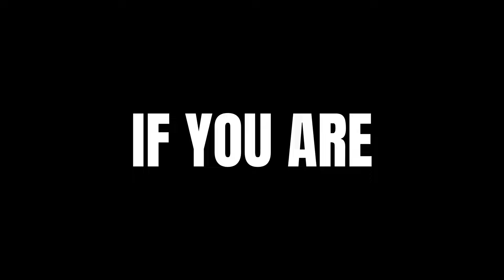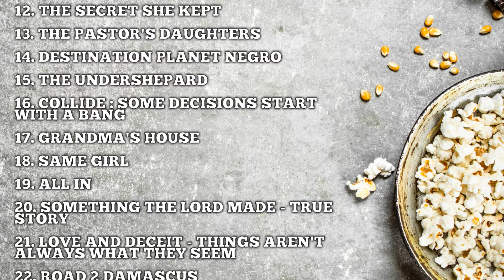Experience Excellence: 25 Free Black Movie Gems on YouTube!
In Recognition of Black History Month, I present to you 25 Free Black Movies To Watch In Recognition Of Black History Month.  When I say Black Movies, I'm referring to Black Produced, Black Directed and or Black Casted.

Relevant Tags For This Video Are: Black History Month, Black Movies, Black Actors, Black Themed Movies, Black Centered Movies, Movies With An All Black Cast

: Video Chapters :

00:00 Introduction
00:45 Drumline: A New Beat
01:14 Stock Option
01:32 The Sins of Deacon Whyles
02:01 Mother of a Day
02:18 SistAhood
02:56 Incomplete
03:07 Hope
03:23 Cindy - Cinderella in Harlem
04:10 Deuces
04:33 Back Then
04:44 The Benefit List
05:03 The Secret She Kept
05:26 The Pastor's Daughters
05:39 Destination Planet Negro
06:28 The Undershepard
06:56 Collide
07:10 Grandma's House
07:39 Same Girl
07:56 All In
08:21 Something The Lord Made
09:15 Love and Deceit
09:27 Road 2 Damascus
10:05 Taken From Me: The Tiffany Rubin Story
10:24 A woman called Moses
10:38 Lesson before Love
10:54 The List
11:07 The Outro

Song:  Jazz Hip Hop
Producer:  EightBallAudio

Song:  Is Trap
Producter:  LightBeats